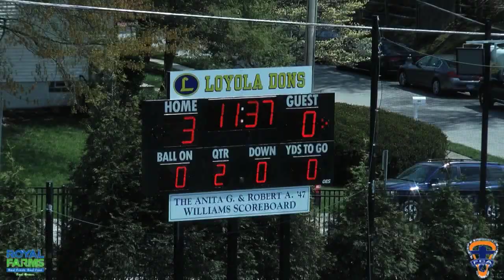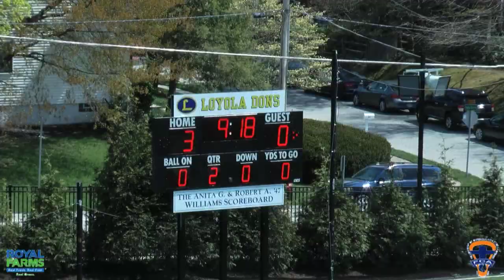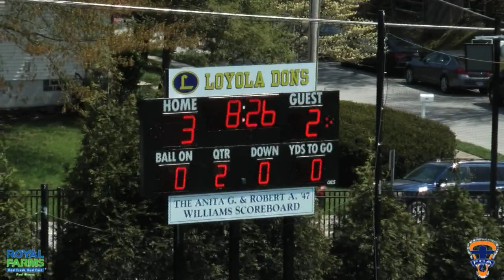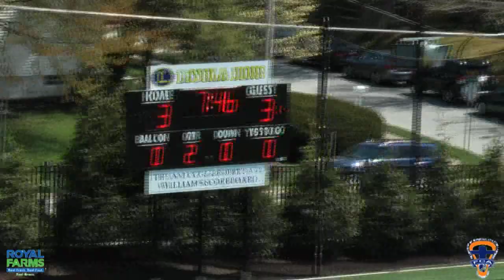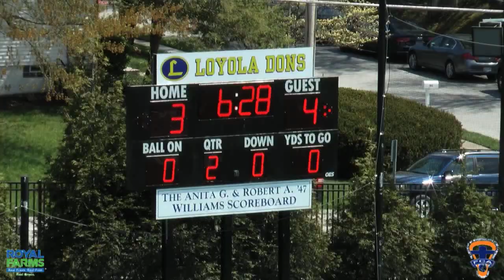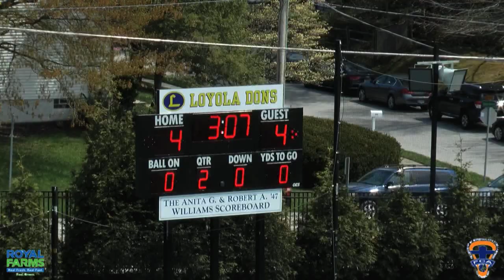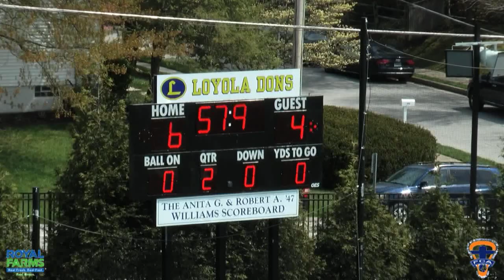2Q- McDonogh vs. Loyola